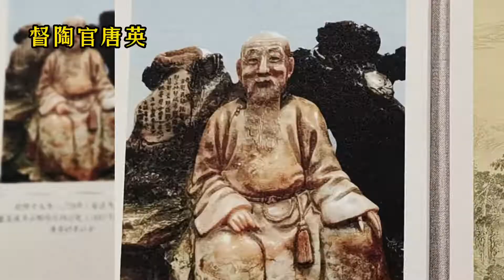故宫传世品，国宝重器“瓷母”亮相，乾隆爷真是农家乐审美吗？